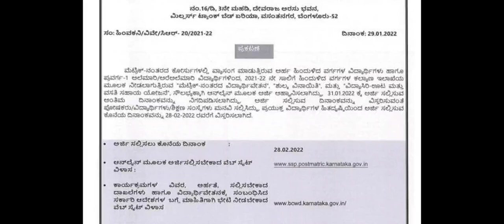SSP SCHOLARSHIP UPDATE:31 JANUARY 2022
twitter handle